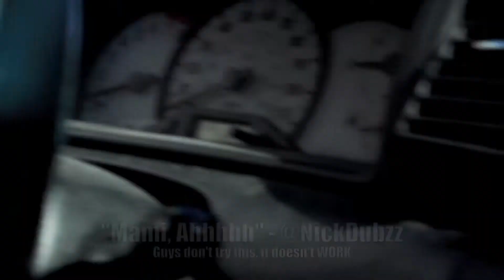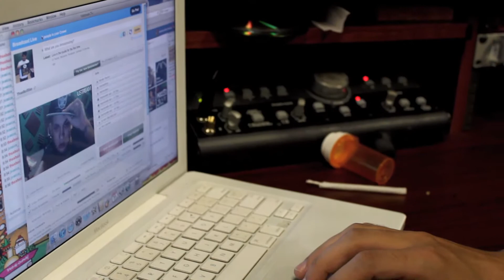Livin the LabLife: Season 1 Episode 7 (A Blazin Summer)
In Episode 7, Grind Lab Music Group takes you behind the scenes in the Lab working on Dirty E's new project which he announces the title for his new Mixtape. Some behind the scenes footage of S.Kos "Wake Up & Bake Up" Official Video & his trip to his Home Country Colombia. Also some entertaining clips from Memorial Weekend to some questions answered by TeamGrindLab.

New Music & Videos coming SUMMER/FALL 2012
by Grind Lab Music & Grind Lab Films